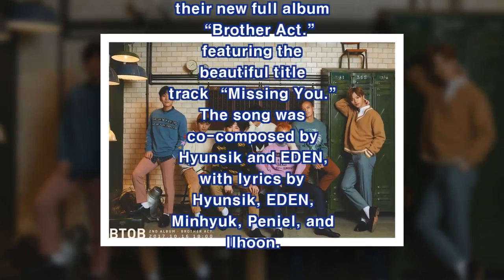BTOB Tops Realtime Charts With “Missing You”(News)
BTOB has grabbed the top spot on many Korean realtime charts with their new track! On October 16 at 6 p.m. KST, BTOB released their new full album “Brother